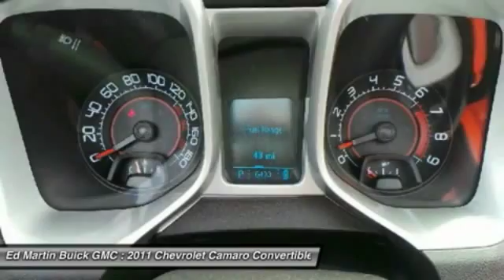2011 Chevrolet Camaro 551095A1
2011 CHEVROLET CAMARO Carmel, IN
Stock# 551095A1

Do you want it all, especially plenty of performance? Well, with this great 2011 Chevrolet Camaro, you are going to get it.. This Camaro is nicely equipped with features such as 20  wheels, 20  x 8  Front & 20  x 9  Rear Polished Alum Wheels, 2D Convertible, 6.2L V8 SFI, Camaro SS 2SS, Clean carfax history report., Indy 500 Pace car #42, New tires, and Power convertible roof. New Car Test Drive said it  ...succeeds in many areas: striking lines, powerful engines borrowed from Cadillac and Corvette, great transmissions, superb handling and ride, and great prices...  It has forever ahead of it with plenty of space still left on the odometer. Ed Martin... The Only Name You Need To Know!